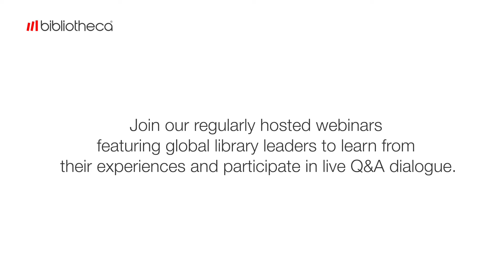On-Demand Preview | Reimagining library access when it’s needed most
Join us for a collaborative discussion with two library leaders with first-hand experience using open+ access to prioritize staff safety and ensure library access when the community needed it most.

Featuring the Mainz University of Applied Sciences (DE) and Independence Public Library (US–KS), we’ll focus on how each library customized the open access solution to meet community needs and ensure everyone felt safe while using the library.